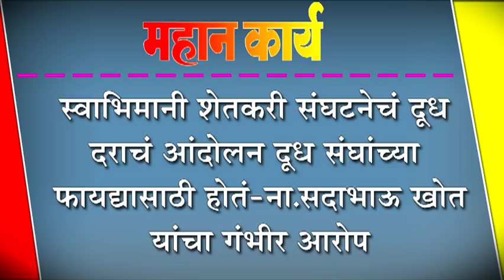स्वाभिमानी शेतकरी संघटनेचं दूध दराचं आंदोलन दूध संघांच्या फायद्यासाठी होतं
स्वाभिमानी शेतकरी संघटनेचं दूध दराचं आंदोलन दूध संघांच्या फायद्यासाठी होतं-ना.सदाभाऊ खोत यांचा गंभीर आरोप